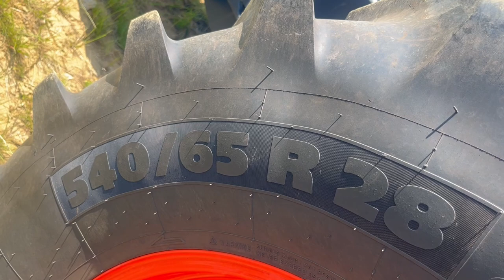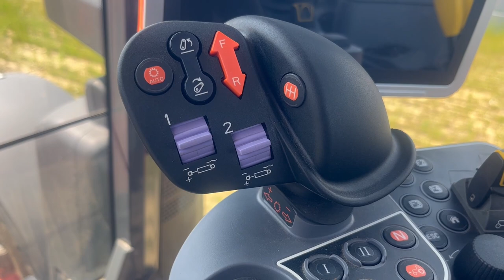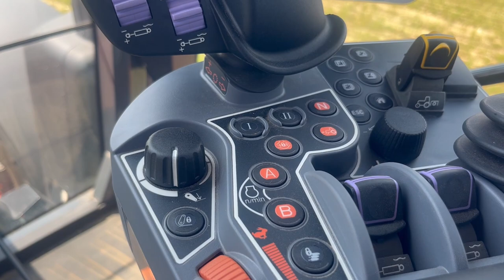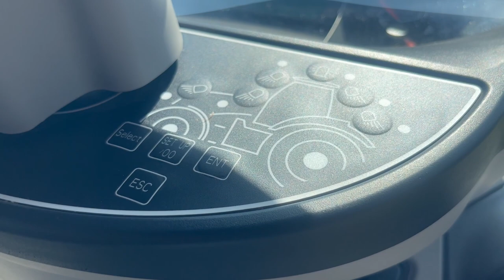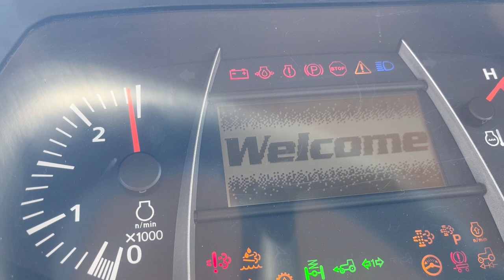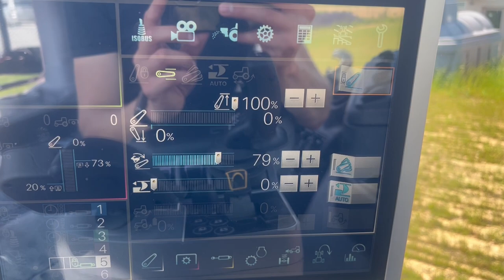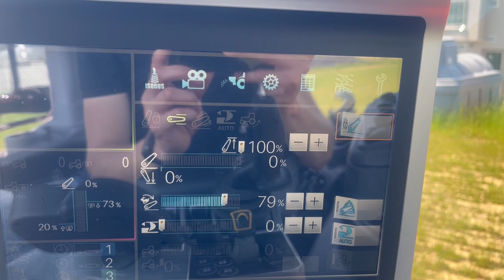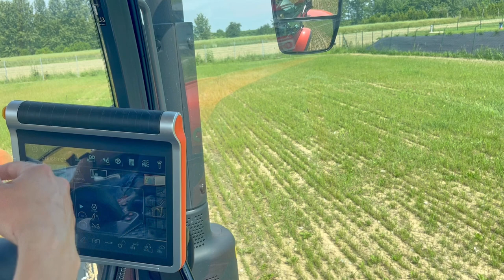KUBOTA M7-153 PREMIUM - największy ciągnik od marki Kubota | Prezentacja / test ciągnika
Kubota M7 to największy i najbardziej zaawansowany ciągnik od marki Kubota. Jest to maszyna, która charakteryzuje się m.i. silnikiem 4 cylindrowym o dużej pojemności.

💰 Cena ciągnika w wyposażeniu/wersji jak na filmie to około 480 tys. PLN netto (dane aktualne na 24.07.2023).

👉 Podziękowania dla firmy Pilar-Tech z oddziałem w Krzemienicy niedaleko Rzeszowa za użyczenie ciągnika Kubota M7-153 Premium do nagrania prezentacji.

📌 Kanał ,,Maszynowisko" to miejsce, w którym znajdziesz prezentacje i testy ciągników oraz innych maszyn, używanych w rolnictwie. :) Nowe filmy pojawiają się w każdy wtorek.

👉 Zachęcam do zostawiania propozycji na kolejne prezentacje w komentarzach pod filmem - postaram się je zrealizować :)

Więcej treści odnoszących się typowo do rolnictwa znajdziesz również na takich kanałach jak: szoko12, jockerfarm, słomek_mówi, Bardowscy, Matheo780, Paweł Korbanek, Gienek i Andrzej Plutycze, Wacolo73, Kocisko75, Perqins, Kula

SPIS TREŚCI:
00:00 – Wstęp
00:16 – Intro
00:52 – Wygląd
01:49 – Wersje, dane techniczne
03:09 – Wymiary, koła, masa
03:57 – Przód ciągnika, przednia oś
04:47 – Otwarcie maski, omówienie podzespołów / elementów
06:38 – Tył ciągnika, hydraulika
09:00 – Praca – orka z pługiem Kubota
10:03 – Kabina, kierownica, fotel
11:39 – Przekładnie
12:55 – Omówienie bocznego panelu
14:37 – Omówienie elementów / systemów w kabinie
15:52 – Przestrzeń przed operatorem
16:40 – Liczniki, wyświetlacz
18:08 – Góra kabiny
18:33 – Omówienie wyświetlacza
24:05 – Dodatkowe funkcjonalności
24:31 – Jazda testowa
27:35 – Podsumowanie

❗️❗️❗️Treści publikowane na tym kanale NIE SĄ rekomendacją zakupową. Filmy mają służyć pokazaniu maszyn, tak aby każdy zainteresowany mógł dowiedzieć się więcej informacja na temat danego modelu ciągnika/innej maszyny. Filmy NIE SĄ sponsorowane - jeżeli film powstał w ramach współpracy, na początku filmu znajduje się odpowiedni odnośnik / oznaczenie. ❗️❗️❗️

Informacje zawarte w filmie oraz na pojawiąjących się grafikach/tabelkach, a także niektóre grafiki pochodzą w głównej mierze z oficjalnych danych, dostępnych w broszurach informacyjnych, dostępnych m.i na oficjalnej stronie marki